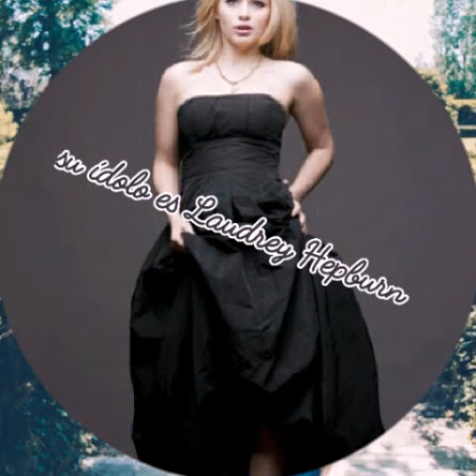Curiosidades sobre Alexandra Beaton (Emily)❤